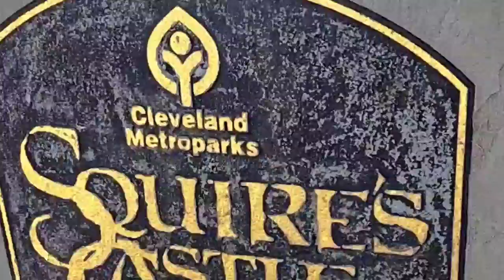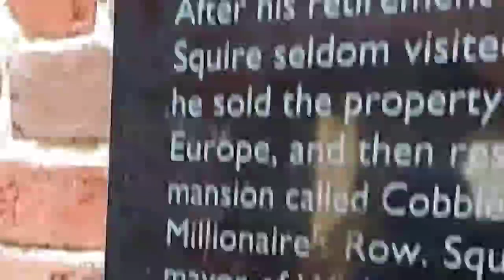EXPLORING THE SQUIRE'S CASTLE CLEVELAND, OHIO METROPARK. SAMAHAN MO AKO SA SCARY LOOKING CASTLE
Hello Guys! First to explore during the advent of  springtime is the Squire's Castle at Cleveland Metropark, Willoughby,Ohio.Join with me in this adventure on this huge metropark called the River Farm Estates. It is a memorable one to have visited that great metropark of 525 acres.

There are more videos to come about new scenes in other outdoors that you may love to view in the future.Keep following.